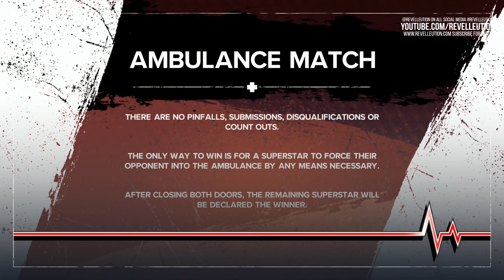WWE 2K24: Cora Jade Vs Roxanne Perez